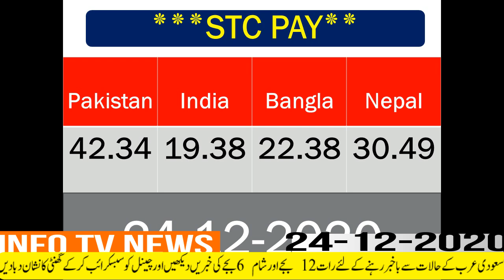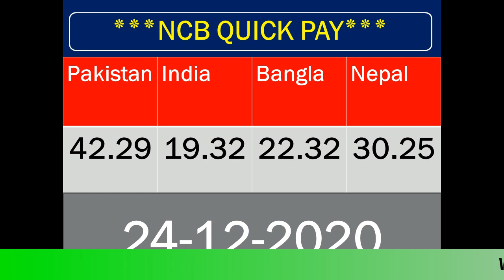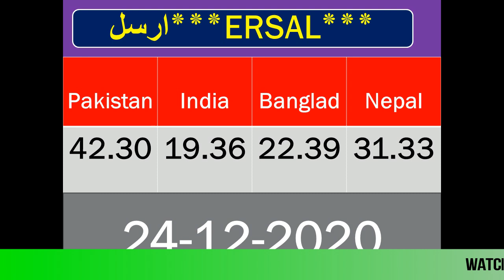Convert SAR/PKR. Saudi Arabia Riyal to Pakistan Rupee.1 SAR to PKR Today.SAUDI RIYAL TO INR-SAR/INR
Convert SAR/PKR. Saudi Arabia Riyal to Pakistan Rupee.1 SAR to PKR Today.SAUDI RIYAL TO INR-SAR/INRsaudi riyal rate,